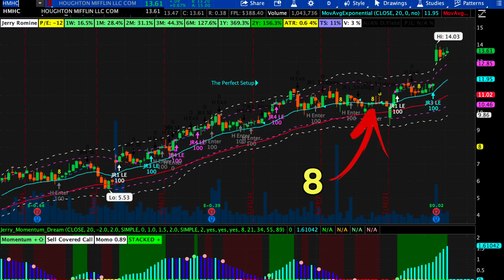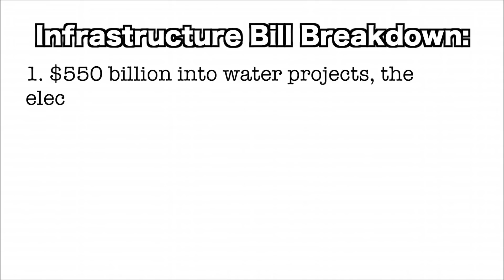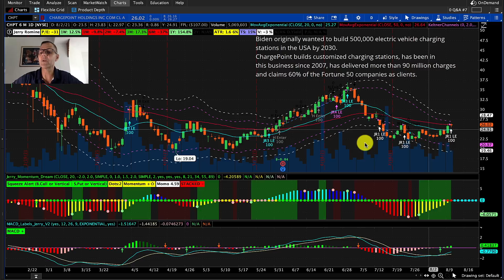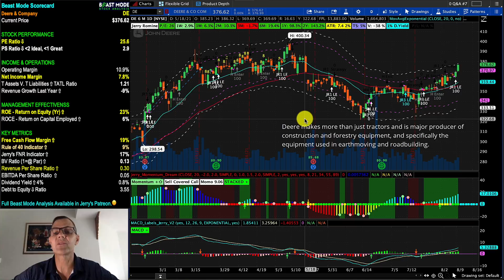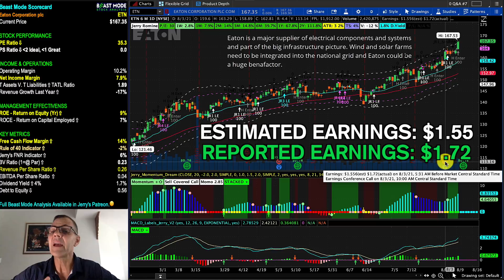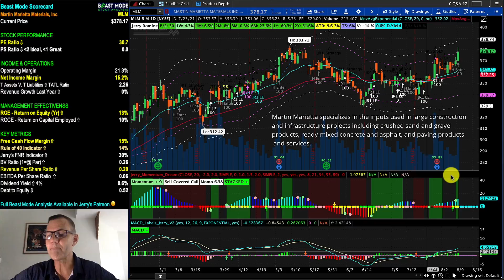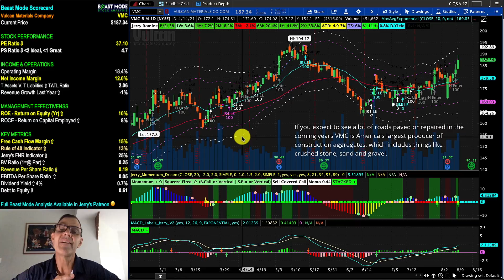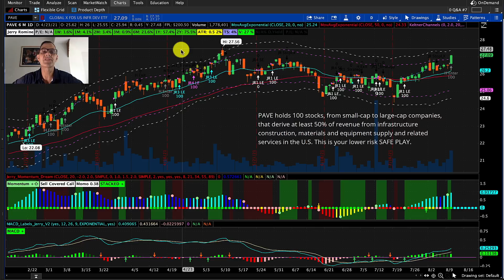1 Trillion Dollar Infrastructure Stocks To Buy Now 🔥🔥🔥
1 Trillion Dollar Infrastructure Stocks To Buy Now! Join our private community on Patreon. then join our private community at Patreon where you get TRADE ALERTS, exclusive access to *Beast Mode Spreadsheets*, *DAILY HOT STOCKS* & more!

► Get 2 FREE stocks valued up to $2300 (when you deposit $100)

Hello everyone I’m Jerry Romine the Entrepreneur Abroad coming to you from Phuket Thailand and today we’re going to talk about the 1.2 trillion dollar infrastructure bill and which stocks we should be looking to buy..

For those new to my channel, welcome and here you will not find hype, BS or drama but you will find a logical data driven approach to investing. If you get anything out of this video please click the like and subscribe button and to help you out I’ve got some links down below for free stocks from WeBull and a special link for TipRanks.

STOCKS I COVER IN THIS VIDEO:
CHPT Stock ChargePoint
CLF Stock Cleveland-Cliffs Inc
DE Stock Deere & Company
ETN Stock Eaton Corporation plc
HRI Stock Herc Holdings Inc
MLM Stock Martin Marietta Materials, Inc
NUE Stock Nucor Corporation
RXN Stock Rexnord Corporation
VMC Stock Vulcan Materials Company
PAVE Stock PAVE ETF